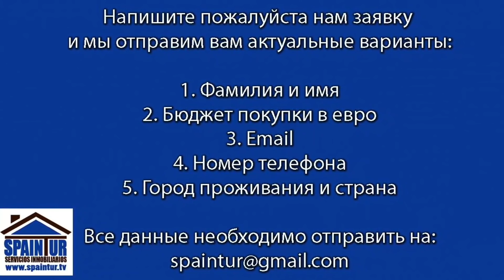Ремонты недвижимости и продажа квартир в Аликанте, (3 часть) в Испании, с нами надёжно!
3 видео, уже закончен оснвной ремонт, осталось доделать бытовые мелочи.
В результате всех действий, из 3-комнатной небольшой квартиры получилась хорошая студия с кухней типа американа.

 Офис: Plaza San Antonio 5, 03004, Alicante
Координаты GPS: 38°21'05.6"N 0°29'15.7"W
 Часы работы:
Воскресение выходной!
 С уважением, команда агентства "SpainTur"